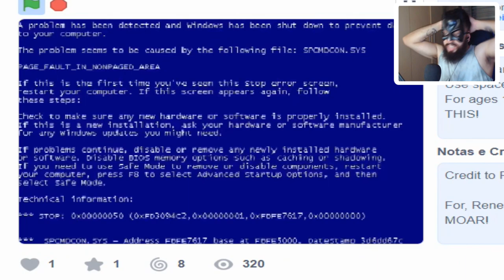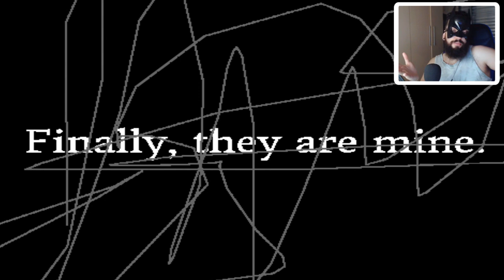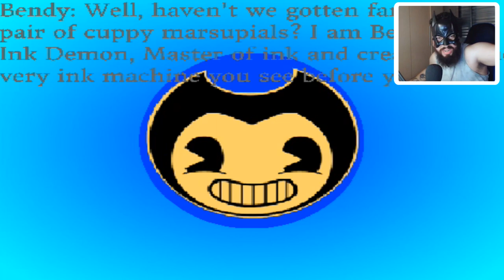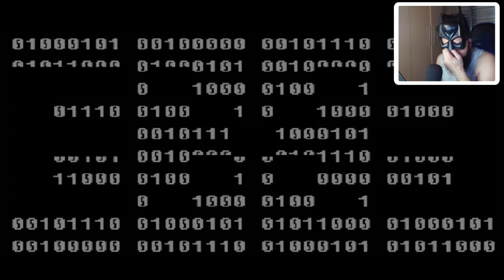O PIOR JOGO DA HUMANIDADE ☕ l Cuphead.EXE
[ MEU SETUP]

[ CRÉDITOS ]